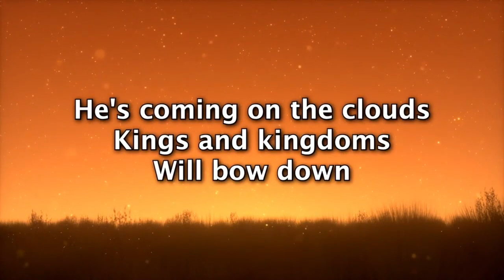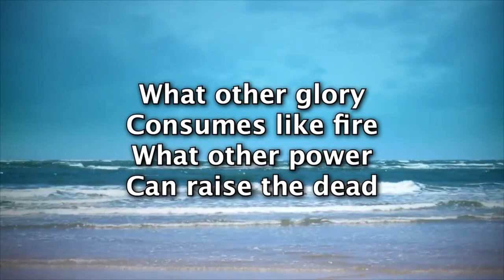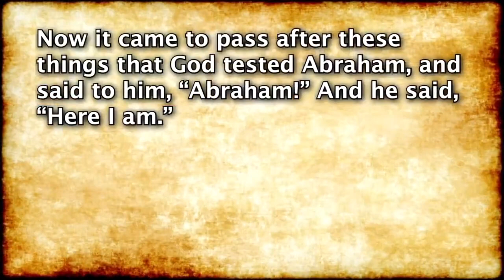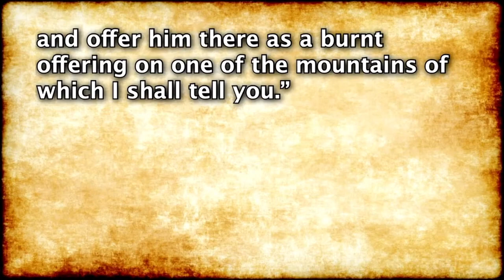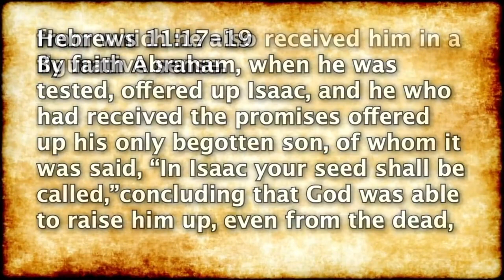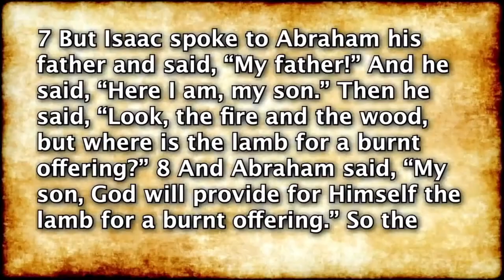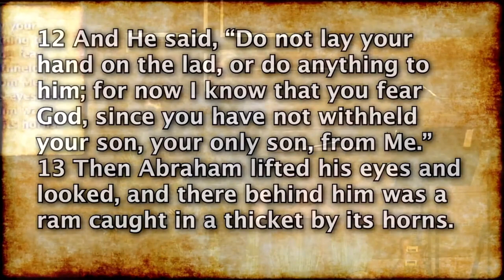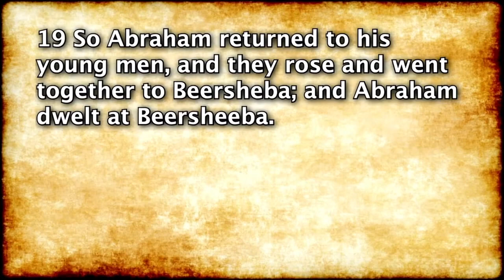Sunday Sermon: 6/20/2021 - The Requirements for Becoming a Friend of God Genesis 22:1-9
Look for us on:
Vimeo - Rock Harbor Church Prophecy

I am Pastor Brandon Holthaus, and I want to welcome you to our Rock Harbor Church's YouTube Channel... We desire to reach people with the truth; believers and unbelievers alike. We connect the dots of events that are happening in the world from a Biblical perceptive and also a prophetic perspective. We offer prophecy updates, discipleship lessons, and sermons to help people grow in the Lord and come to the knowledge of truth.